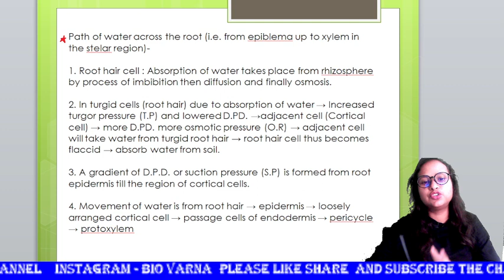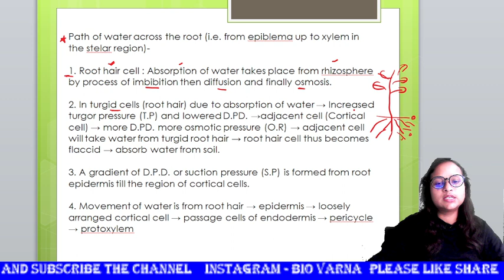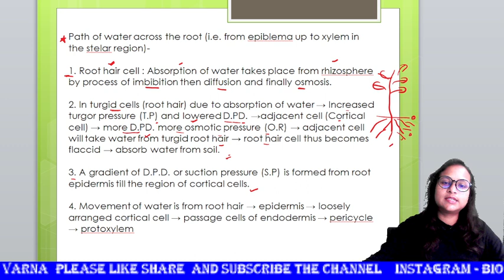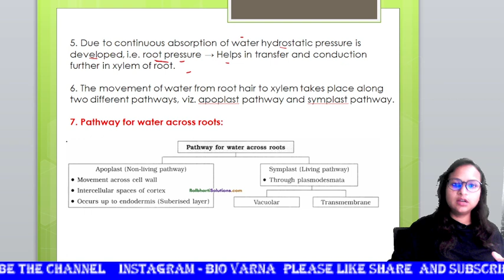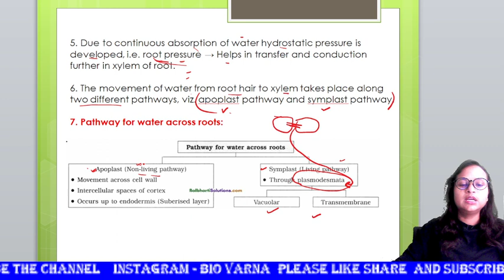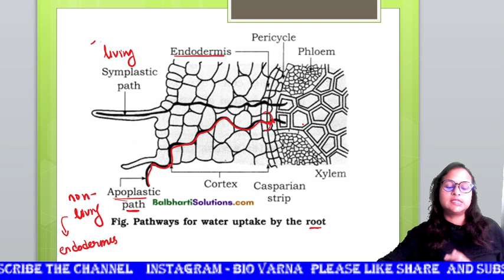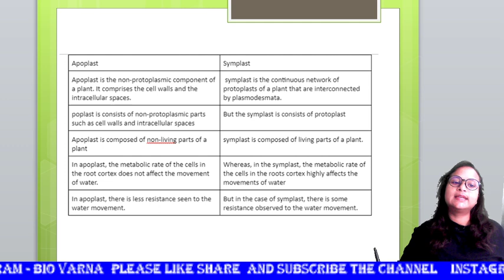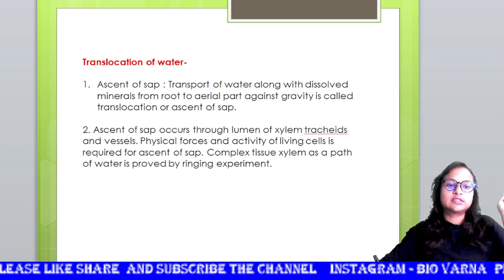APOPLASTIC AND SYMPLASTIC PATHWAY | PATHWAY OF WATER TRANSPORTATION UPTO XYLEM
Apoplastic and Symplatic pathways

Movement of water from root hair to xylem by these 2 pathway.